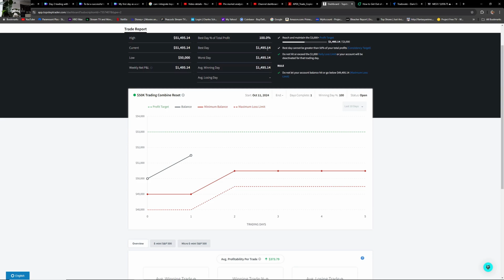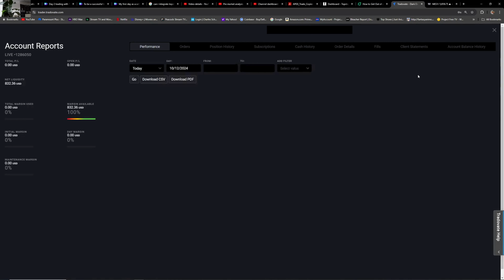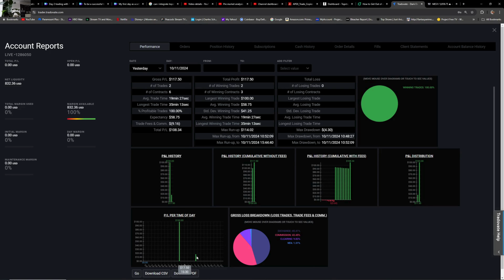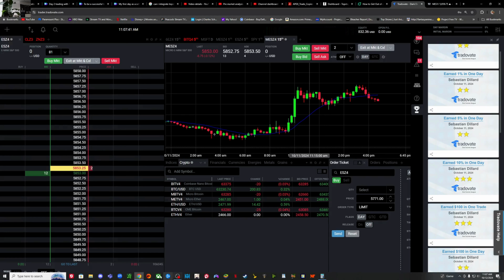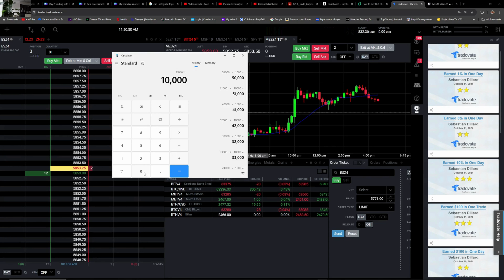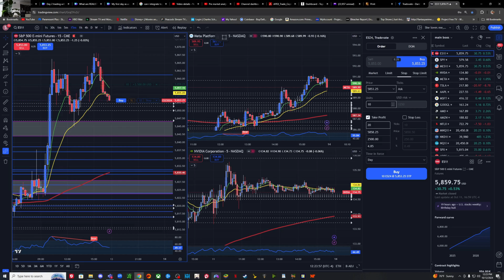What are REALISTIC EXPECTATIONS for your Acct?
In this video series, we're starting from scratch. I'm going to teach you to trade Options and Futures. Starting from the very beginning. Follow along as I give you daily lessons, with practical applications.

If you are interested in starting your futures trading journey, and looking to get funded.